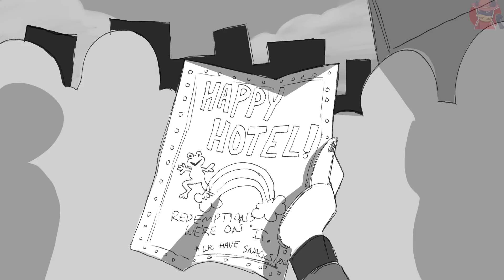Проклятие Чарли - Фан Аниматик | Charlie’s Curse — Hazbin Hotel Fan Animatic (cover by @YourFelya )